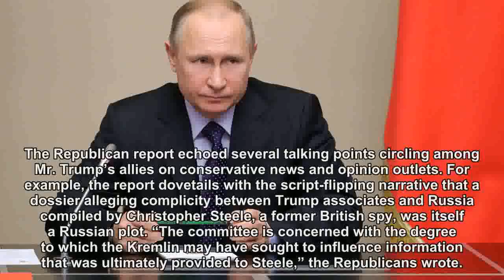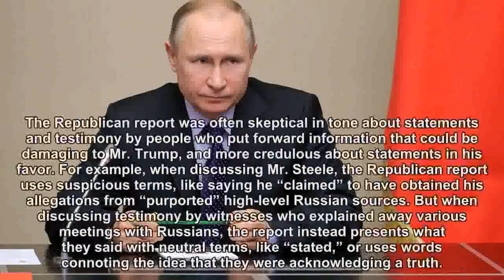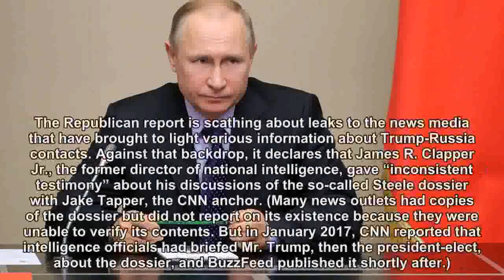5 Takeaways From the House Report on Russian Election Meddling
5 Takeaways From the House Report on Russian Election Meddling
The report by the committee’s Republican majority emphasizes that lawmakers found no collusion without acknowledging Democrats’ complaints that they cut the inquiry short.